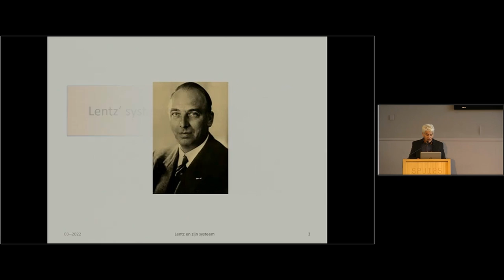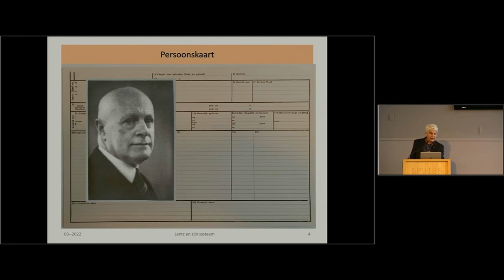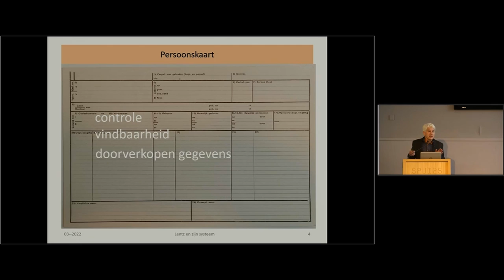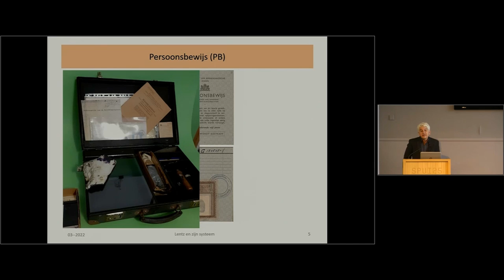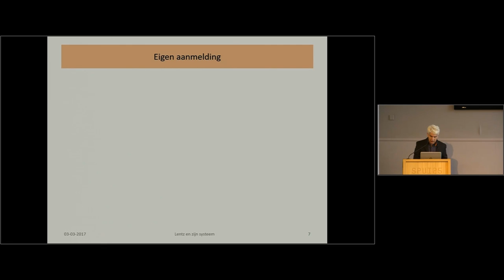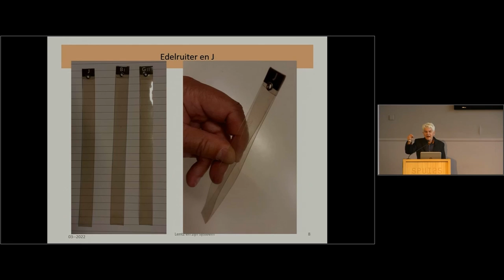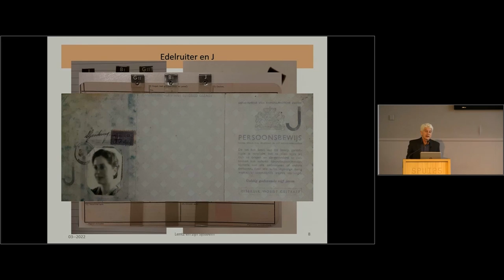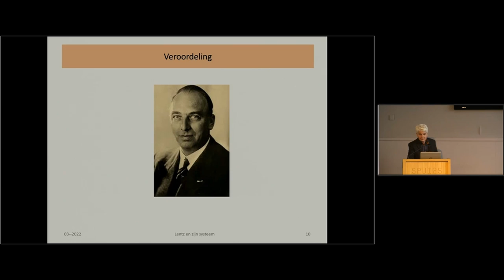Het kwaad van Lentz, de man achter het persoonsbewijs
Jacques ‘Sjaak’ Lentz was voor en tijdens de oorlog de centrale figuur van de bevolkingsregistratie. Hij bedacht een systeem om joodse mensen makkelijk op te sporen en was de drijvende kracht achter de J op het persoonsbewijs. Auteur Jurriën Rood gaat naar aanleiding van het verschijnen van zijn filosofische biografie 'Lentz, de man achter het persoonsbewijs' (Uitgeverij Noordboek) met Hans Achterhuis, Chris van der Heijden en Karin Spaink in gesprek over het potentiële kwaad dat schuilt in persoonsregistraties.